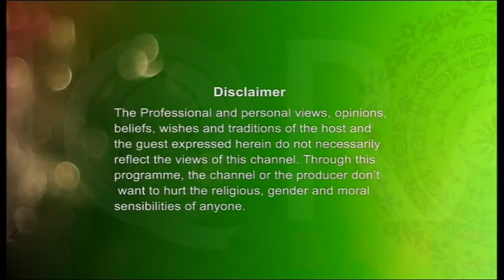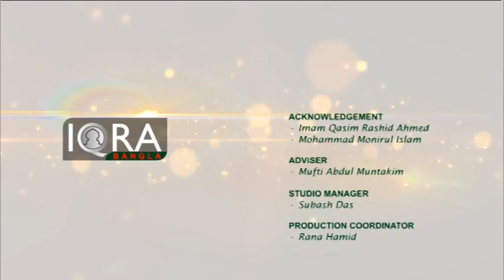Face To Face Season 1 Episode 26 (Hafiz Moulana Mohammad Helal Uddin)